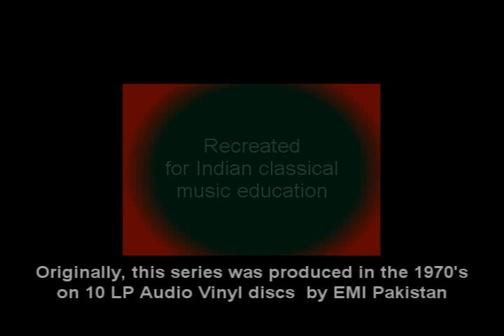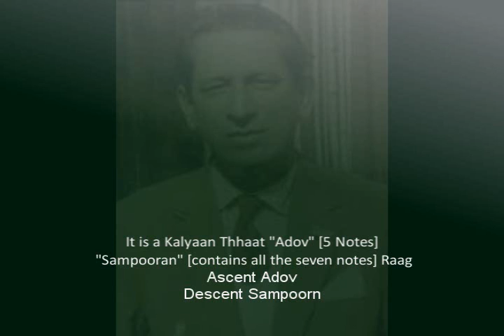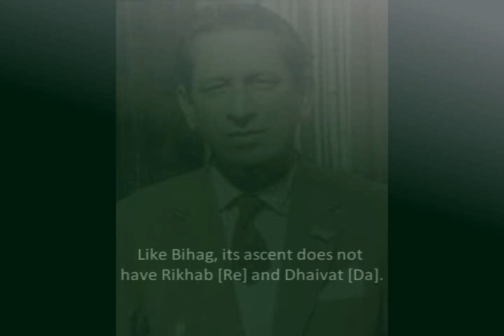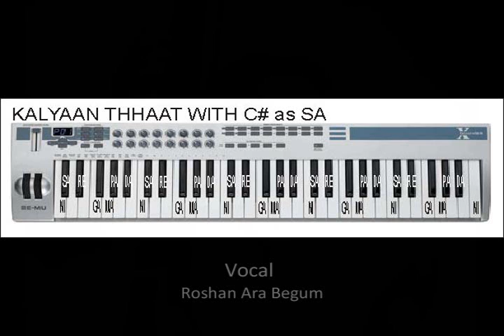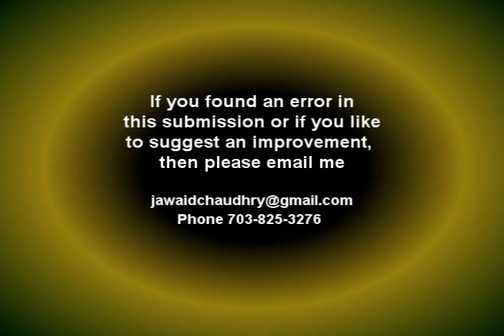Part 012 Raag Maru Bihag Teen Taal from Kalyaan Thhaat from Raag Mala Ahunge Khusravi